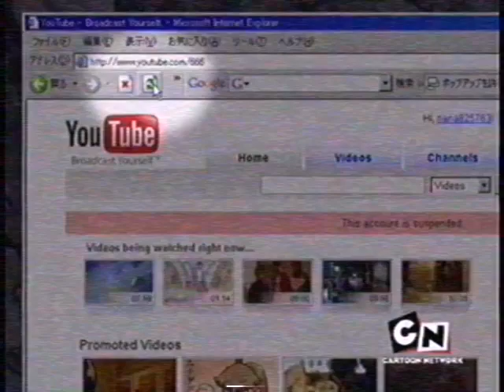Username 666 en Cartoon Network USA, Febrero de 2008 (totally real and rare)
Pedido por "Pocoyó y Mini Beat Power Rockers"